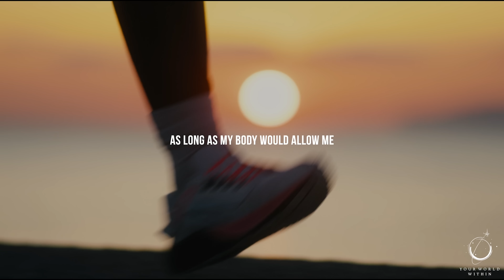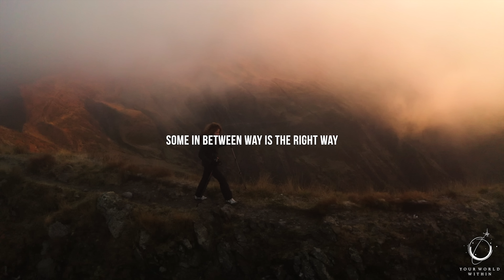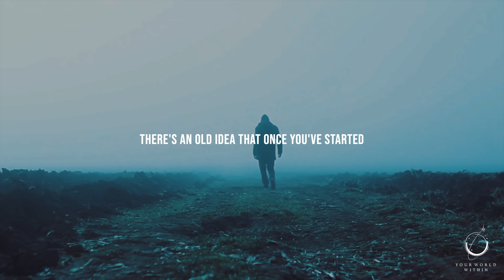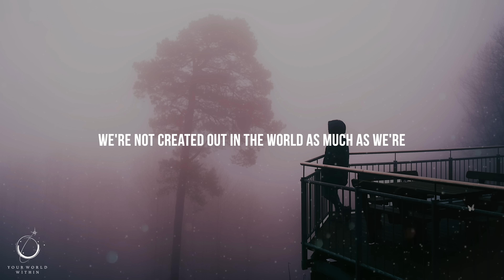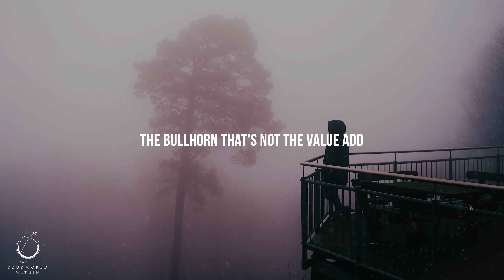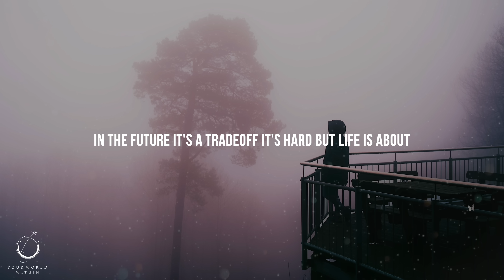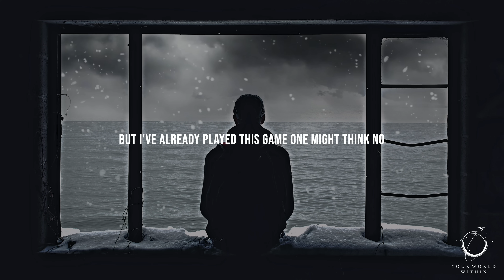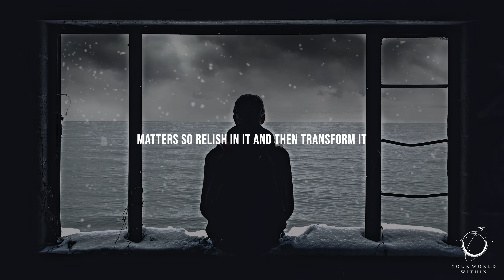Become The Most POWERFUL Version Of Yourself | Best Motivational Speeches | Wake Up Positive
“We should always be asking ourselves: “Is this something that is, or is not, in my control?” - Epictetus